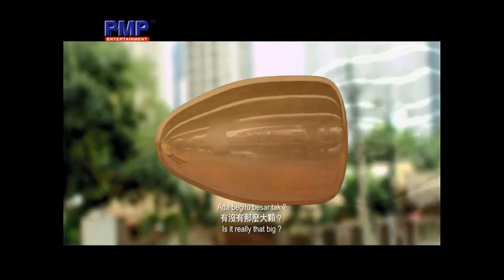Ah Beng The Movie: 3 Wishes (阿炳心想事成) Trailer & The Great Magician (大魔术师) Trailer (2012)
From "We Not Naughty" 2012 Malaysia DVD.